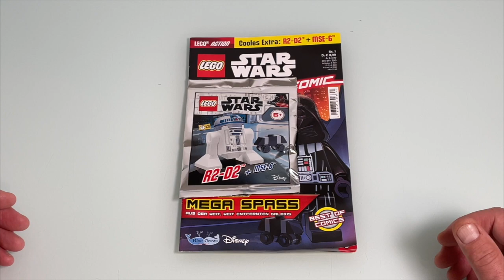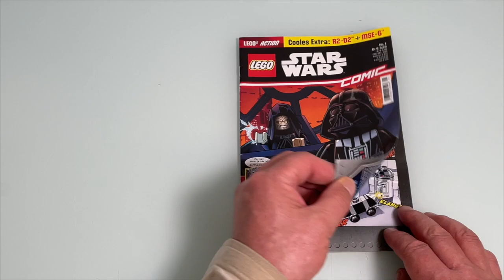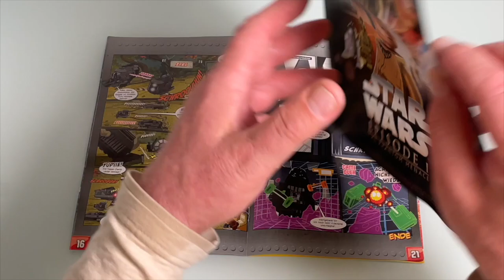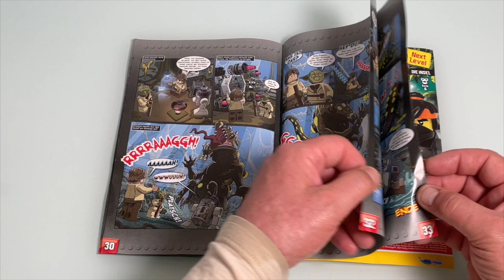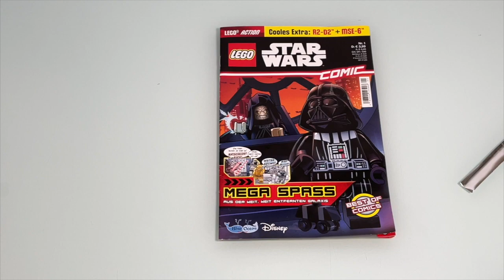LEGO Star Wars Comic Nr 1